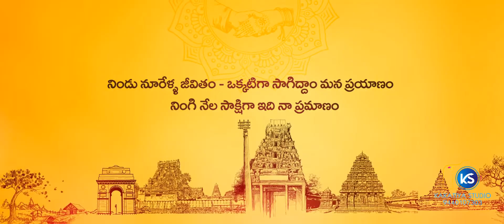|| Wedding Invitation by Richlookstoday || Telugu Wedding Invitation|| richlookstoday ||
Follow us in instagram : richlookstoday